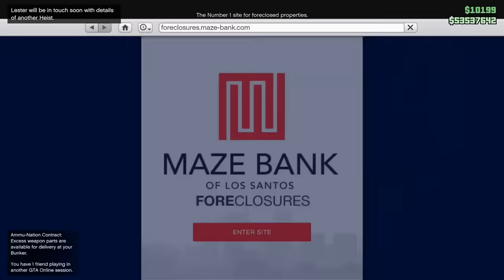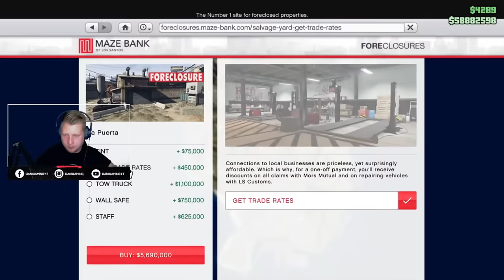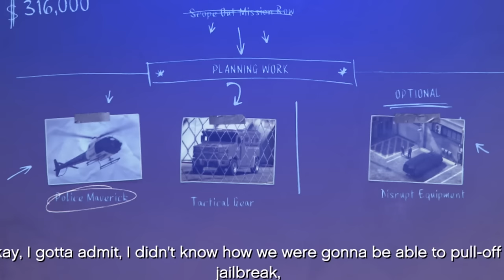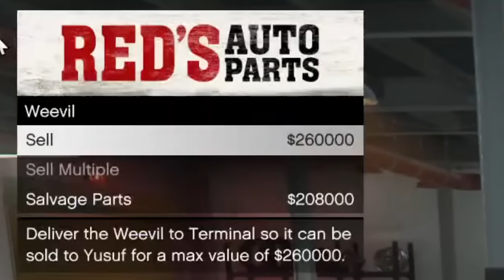ÍGY KERESS PÉNZT AZ ÚJ SALVAGE YARD INGATLANNAL!🧐 | GTA Online BIZNISZ ÚTMUTATÓ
✅PC: DaniiGamingYT

CSATORNATAGOK (Nagyon Szépen Köszönöm!❤️):

✅Starter: Huni, Vince Tornyi, Viktor Fejes, Zsombor Márton, Forgó Krisztián, Kenry101, Dr. Shaciii, Bence Huszár, Sándor Németh, Botond Kovács, Norbi Vörös, Aron Kockas, Gergő Maracskó, Tamás Rákóczi, ADI GO BOSS, Oriáska 87, Lorand Kiraly
✅Pro: Sándor Kovács, Tibor Katona, Áron Baranyai, Schaffler Zoltán,
O_Tino_Kozak_Gabor, Tamás Eszéki, Zoli 77, Joker HD, D3mO I\I, DaveHUN05, RobyMine, SRed,
✅Ultimate: Hungarian Rockstar Club, Gergely Horváth, Balázs Béres, Gabi Srek, Dávid Cziráki, Pablitoo, Krisztián, Blackheart, Marcus, Attila Csendes, ISTIMTZ, Márk Gergely, Mihai Ciures, viktor tóth, Son Goku MUI, Imy Scorpion, Balázs Gacs, EarthDiamond459
✅Rockstar: Gortva Roland